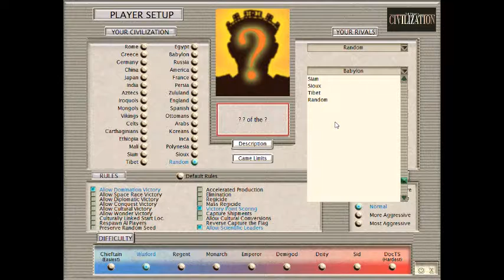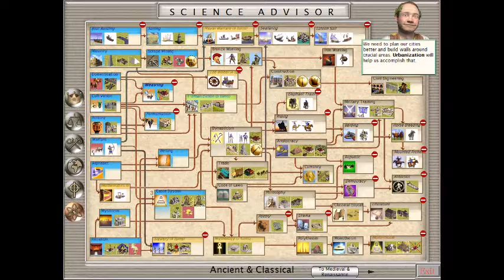Civ 3 RaRRando President Trump of the Ottomans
Trump is best president. YELLING IS FUN!